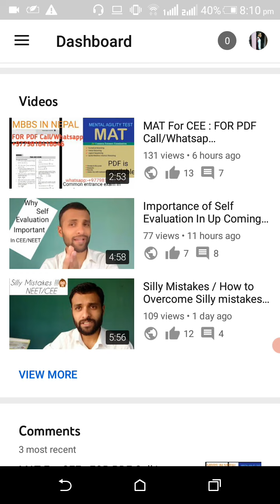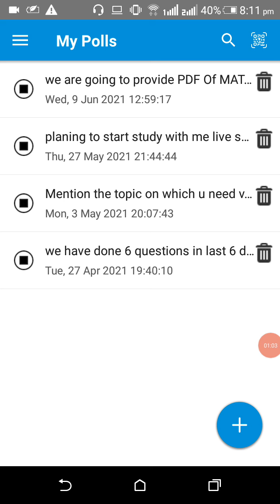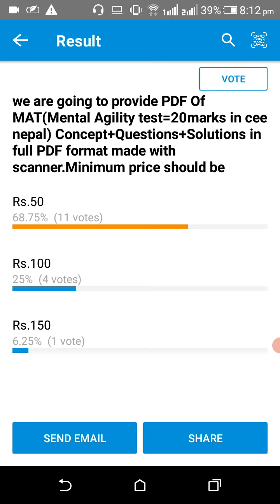Good News @Rs.50 Only /Whatsapp/ /Mbbs in Nepal/Cee nepal /Mat Class/Abhisekyadav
Your Friend,
Brother,
          & mentor

Be connected